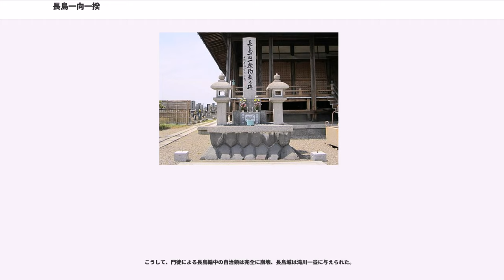長島一向一揆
長島一向一揆（ながしまいっこういっき）は、1570年ごろから1574年にかけての石山合戦に伴い、伊勢長島（現在の三重県桑名市、伊勢国と尾張国の境界付近）を中心とした地域で本願寺門徒らが蜂起した一向一揆。織田信長との間で大きく分けて三度に渡る激しい合戦が起こった。

長島（現三重県桑名市）はもともと「七島（ななしま）」であり、尾張国と伊勢国の国境にある木曽川、揖斐川、長良川の河口付近の輪中地帯を指す。幾筋にも枝分かれした木曽川の流れによって陸地から隔絶された地域で、伊勢国桑名郡にあったが、信長公記に「尾州河内長島」とあるように尾張国河内郡とも認識されていた。

1501年（文亀元年）、杉江の地に願証寺が創建され、蓮如の六男・蓮淳が住職となった。以後、本願寺門徒は地元の国人領主層を取り込み、地域を完全に支配し、後に長島の周りに防衛のため中江砦・大鳥居砦などを徐々に増設し武装化した。

この付近には願証寺をはじめ数十の寺院・道場が存在し、本願寺門徒が大きな勢力を持っており、一種の自治勢力であった。ここの実力者の1人・服部友貞は「河内一郡は二の江の坊主服部左京進 横領して御手に属さず」、1560年（永禄3年）の桶狭間の戦いの時には今川義元に呼応して信長を攻撃しようとしている。1561年（永禄4年）、織田信長は尾張を統一したと認識されているが、この長島は支配していなかった。

1567年（永禄10年）8月、信長は稲葉山城を落として美濃国を平定したが（稲葉山城の戦い）、城を落とされた斎藤龍興は「河内長島」へ逃げ込んだという。直後、信長は龍興を追って伊勢へ侵攻し、長島を攻撃した。その上で北伊勢の在地領主を服属させた。この年11月、顕如は信長に美濃・伊勢を平定したことを祝う書状を送っており、まだ信長と敵対したわけではなかった。

1569年（永禄12年）、信長は北畠家が守る大河内城などを攻撃し（大河内城の戦い）、伊勢をほぼ支配下に置いた。

1570年（元亀元年）9月、本願寺の反信長蜂起（石山合戦）に伴って、当時の願証寺住持証意や本願寺の坊官下間頼成の檄文によって長島でも門徒が一斉に蜂起。また、これに呼応して「北勢四十八家」と呼ばれた北伊勢の小豪族も一部が織田家に反旗を翻し一揆に加担した。大坂より派遣された坊官の下間頼旦らに率いられた数万に及ぶ一揆衆は、伊藤氏が城主を務める長島城を攻め落とし城を奪うと、続けて11月には織田信興の守る尾張・小木江城を攻撃。信興を自害させ城を奪取し、さらに桑名城の滝川一益を敗走させた。

この頃、信長は近江国で朝倉氏・浅井氏と対陣しており（志賀の陣）、救援に赴くことができなかった。同年12月、信長は朝倉・浅井と和睦し、兵を引いた。

1571年（元亀2年）2月、近江国・佐和山城の磯野員昌が信長に城を明け渡して退却。5月には横山城の木下秀吉が、約500の寡兵で浅井井規率いる一揆勢約5000を破るなど、近江では織田軍が優位に立った。ここで信長は北伊勢への出陣を決める。

5月12日、信長は5万の兵を率いて伊勢に出陣。軍団は三手に分かれて攻め入った。

織田軍は周辺の村々に放火。5月16日にはひとまず軍を退こうとした。

これを見た一揆勢は山中に移動し、撤退の途中の道が狭い箇所に弓兵・鉄砲兵を配備して待ちうけた。信長本隊と佐久間軍はすぐに兵を退くことが出来たが、殿軍の柴田勝家が負傷。勝家に代わって殿をつとめた氏家卜全と、その家臣数名が討ち死にした。

この一戦により、長島一向一揆はこれまでの圧倒的物量で押し切る一揆とは違い、撤退路での伏兵といった作戦行動を取るなど、防衛能力の高さを織田家に知らしめた。また桑名方面から海路を使って雑賀衆らの人員や兵糧・鉄砲などの物資が補給されていた為、伊勢湾の制海権を得ることも長島攻略には欠かせない要素であり、信長は長島に対しての侵攻作戦内容の再考を余儀なくされた。

1573年（天正元年）8月に浅井長政・朝倉義景を滅亡させた織田家であったが9月には信長は二度目の長島攻めを各将に通達した。

今回は出陣の前に前回の反省から水路を抑えるために次男北畠具豊（織田信雄）に命じて伊勢大湊での船の調達も事前に命じていたが、こちらは大湊の会合衆が要求を渋り、難航していた。信長からも北畠具教・具房父子を通じて会合衆に働きかけたがこれも不調に終わる。それでも織田軍は予定通り9...